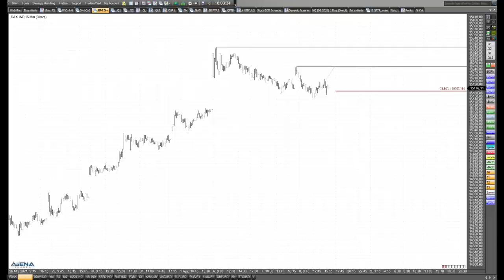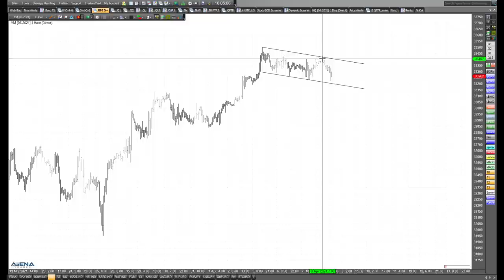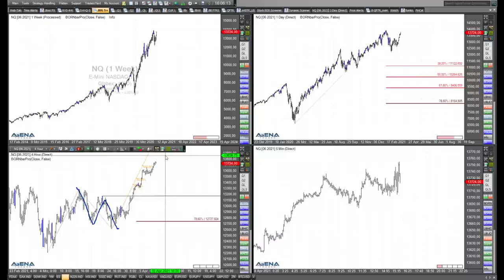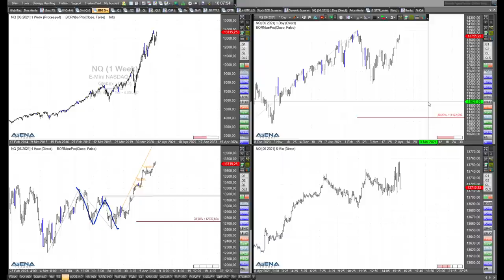Rüdiger Born: Dax-Abwärtsbewegung schwach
Die aktuelle Abwärtsbewegung im Dax ist schwach. Also, geht es bald weiter nach oben? Schauen wir im folgenden Video auf die Charts! Auch die drei US-Indizes habe ich im Blick.